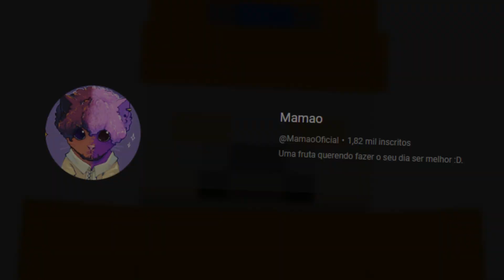SOBREVIVENDO a um APOCALIPSE ZUMBI no MINECRAFT COM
Neste vídeo iremos jogar um modpack de apocalipse zumbi, passaremos por muitas dificuldades e tragédias inimagináveis!
 Será que conseguimos sobreviver?
Acompanhe essa jornada apocalíptica

Capítulos:
00:00 - Abertura
00:31 - A Queda
03:05 - Explorando a Cidade
05:23 - O Bunker
08:05 - Os Perigos do Mundo a Fora
10:32 -  O Celeiro
18:45 - Vamos Para O hospital
19:11 - INSCREVA-SE & COMENTE!!!